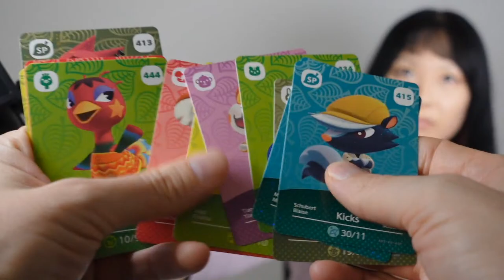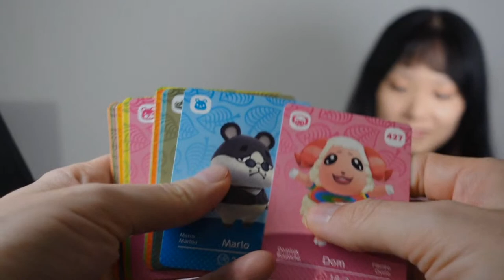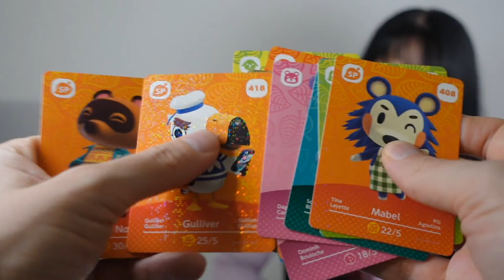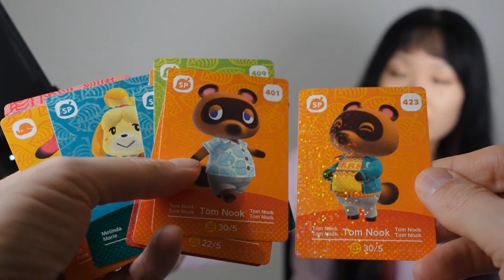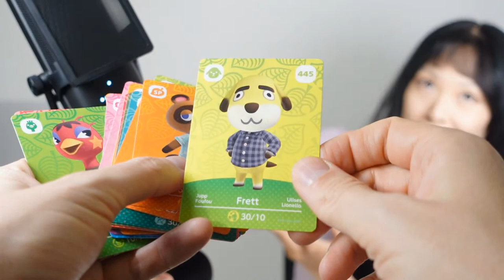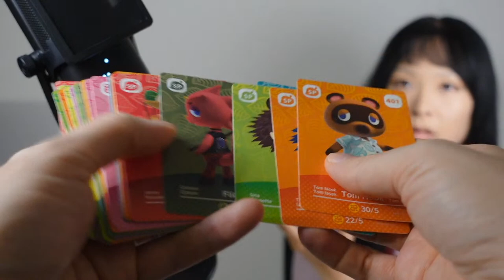😍 On en a trouvé d'autres ! Ouverture Cartes amiibo Animal Crossing Série 5 lot 2 🔴 LIVE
→ Fichiers & Tutos dessin 🖌 Dédicace, Cartes & Goodies pour mes fans 🎁 Blog & Discord 💌

🌴💭 Visitez le rêve de mon île : DA-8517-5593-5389